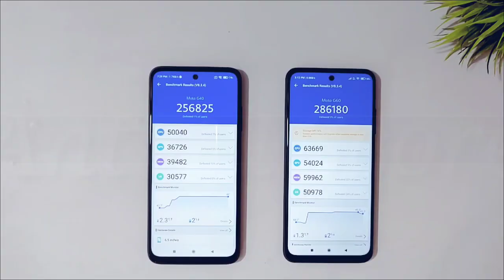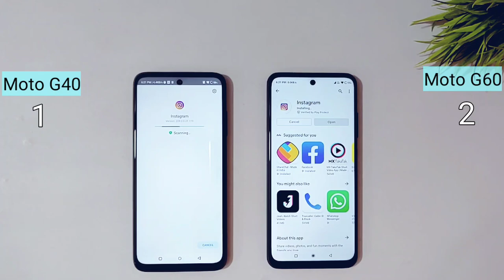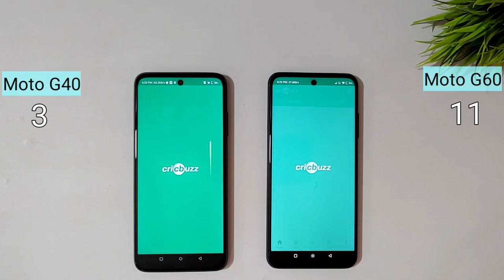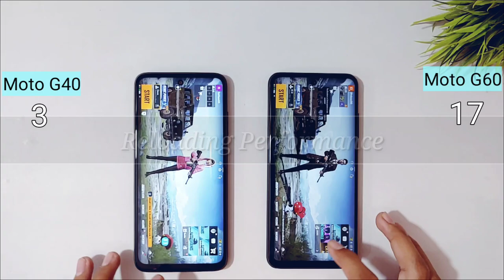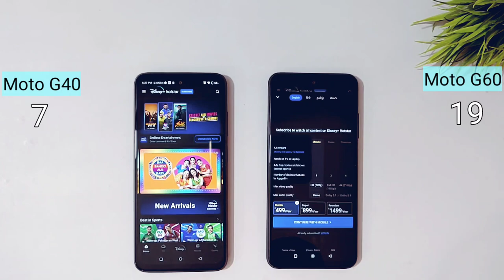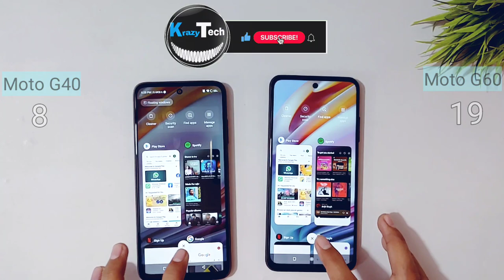moto g40 vs moto g60 speed test & comparison | Same processor but huge difference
Moto G40 vs Moto G60 Speed Test & Comparison

Hello Guys in this video You will see Moto G40 vs Moto G60  Speed Test